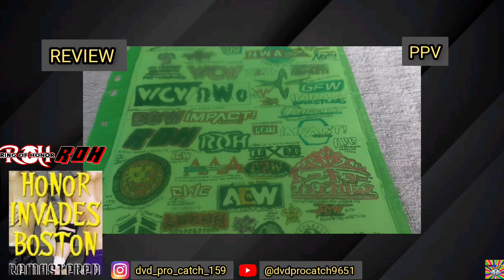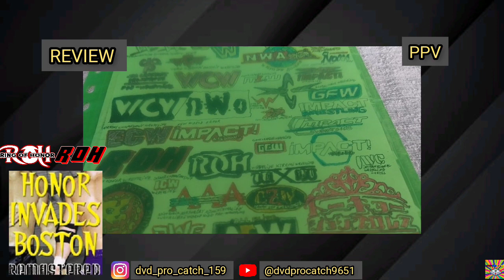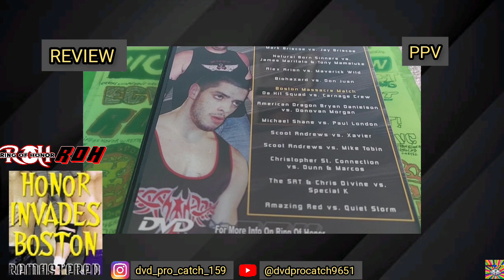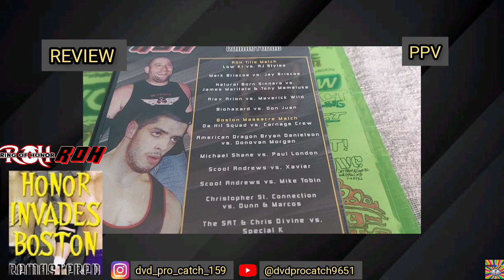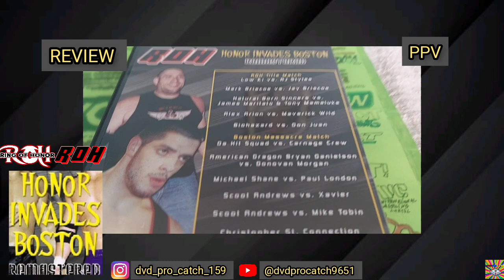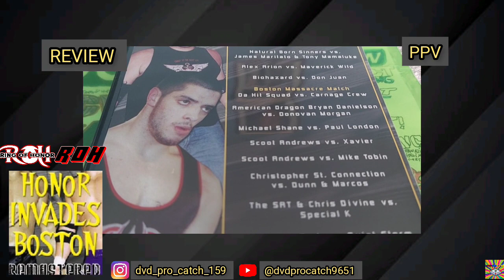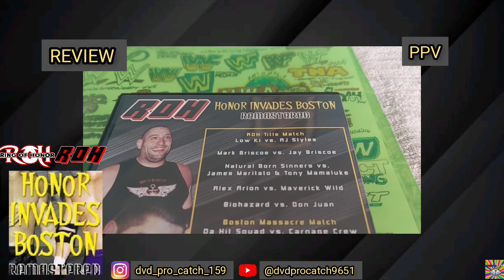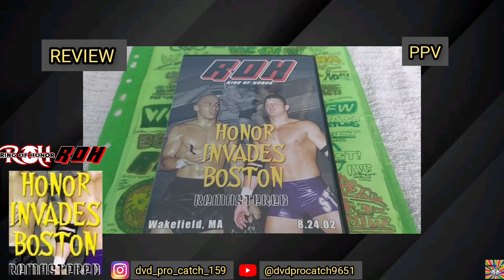Ma Review Sur Une Pochette De 1 DVD 💿 De Catch Sur ROH Honor invades Boston 2002 Remastered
Ma Review Sur Une Pochette De 1 DVD 💿 De Catch Sur ROH)Ring Of Honor Wrestling Honor invades Boston 2002 Remastered
Je Vais Vous Citer Les Meilleurs Matches Et Les Matches Moyen De Ce PPV) Pay-Per-View De La ROH
The Amezing Red Vs Quiet Storm 3,40
The S.A.T.)The Maximo Brothers)Joël Maximo,José Maximo Et Chris Divine Vs The Spécial K)Brian XL,Dixie Et izzy 3,50
Low Ki Vs Chris Divine 2,20
The Christopher Street Connection)Buff-E Et Mace Vs The Ring Crew Express)Dunn Et Marcos 3 Et Demi
Scoot Andrews Vs Mike Tobin 3,20
Xavier Vs Scoot Andrews 3,50
Michael Shane Vs Paul London 3,70
The American Dragon Bryan Danielson Vs Donovan Morgan 3,80
The Da Hit Squad)The Mafia Mack Dan Maff Et The Monsta Steve Mack Vs The Carnage Crew)Tony Bobby DeVito Et HC Local Lock 3,50
Biohazard)Bio-Hazard Vs Don Juan 2,70
Alex Arion Vs The Mavrick Wilde 3,20
The Natural Born Sinners)Homicide Et Boogalou Vs The F.B.I.)The Full Blood italien)The Little Guido Nuzio)James Maritato Et Tony Mamalucke 3,60
Mark Briscoe Vs Jay Briscoe 3,80
Low Ki Vs AJ Styles 3,90
Les Matches Et L'Ensembles Je Lui Mets Un 4
Voilà J'Ai Terminé Avec Cette Vidéo J'Espère Que Vous Avez Très Bien Aimé Et Si Cette Vidéo Vous À Plu Vous Savez Ce Qu'il Vous Reste À Faire Likez La Vidéo, Commenter, Partager, Abonnez-Vous À Ma Chaine Et Cliquez Sur La Petite Cloche Pour Avoir Plus Des Notifications Et Des Prochaines Vidéo Et Moi Je Vous Laisse Allez Bon Visionnage.